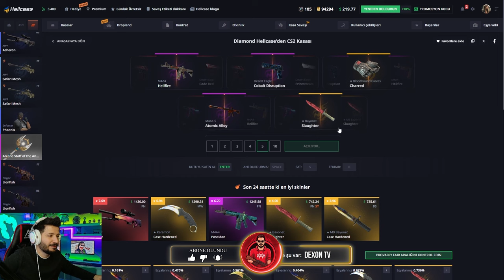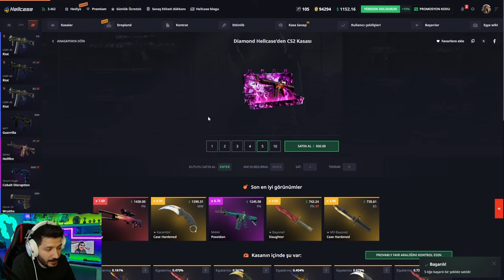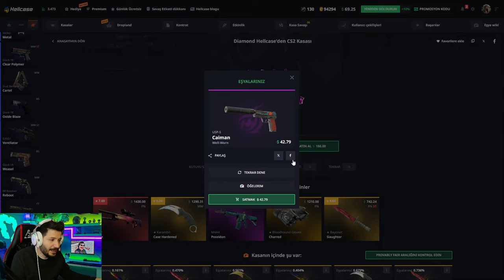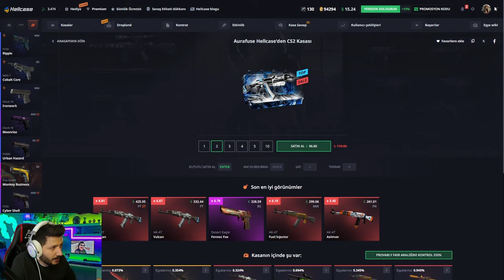KARAMBİT KATLATAN KASAYI DENEDİK Hellcase Promo Code giveaways